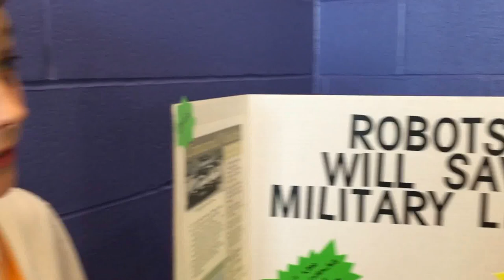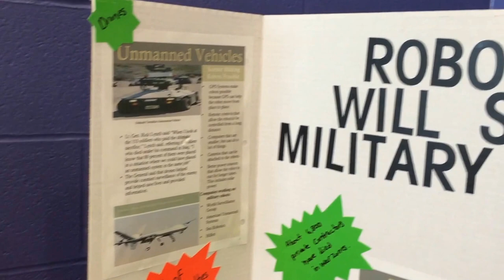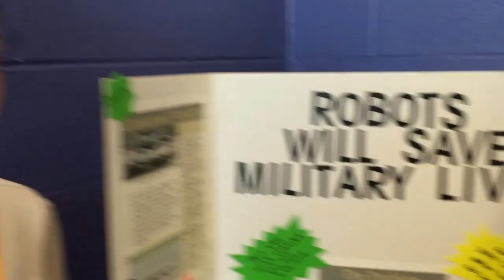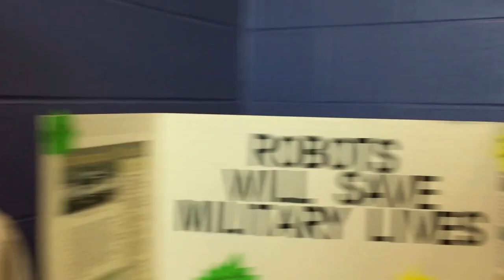Military Robots Save Lives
Greece Athena Middle School STEM Innovations Expo - Students describe their ideas for robots the military can use to save lives.